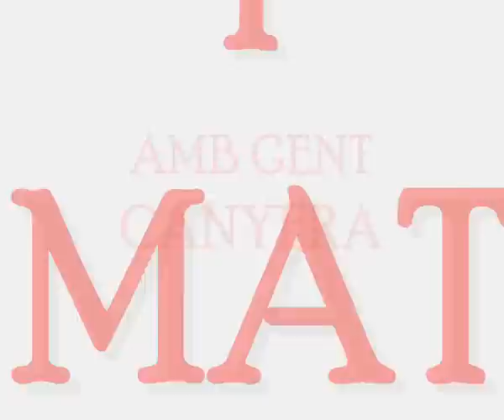Edu videos go pro.JALANCE..wmv